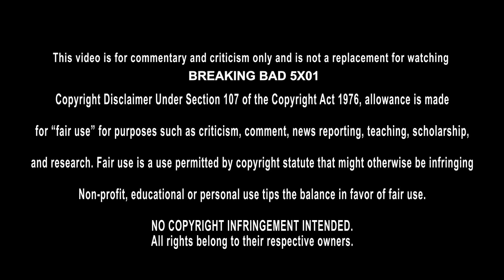1ERE SÉANCE TV: BREAKING BAD 5X01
1ERE SÉANCE TV: BREAKING BAD 5X01
● Breaking Bad Saison 5

► Remerciements
Merci aux membres soutiens de la chaine :
Mathieu Benou
Eg
mikacover
SimplyJulien
Thomas Brecht
Le coin de Mikalouche
Max_Big_Fish
geof wo
Touga95
Jerome
Le Ballékouilleur Movies
Stephounette
AlecMaes1
Micka mickaa
Raziel Raziel
Jeff Lebowski
DARKNESS ORDER
FoX FR
ZAЯTACKK
Laurent Barros
Farid Alim
Noah Damet
tristan
erwansake
Quentin Roulot Yu-Gi-Oh
labellecocci
Minh Vovan
IbnouCid
Skywalter 67
CrisTof_62
Deviant Prod
royos123 fabio
Film Sniper
Ypikai
XxTlesco.P xX
Le rennais
Hellion Eric
Laura Witter
Jean-Baptiste Poirier
terre infernale
TankAngieGirl
Morkoy
Mymy
Hervé Frossard
rafael ogier
poulgoa
Soph Ie
Jeremy Fup
Teddexx
Clark Gaybeul
Serge597
sikone 13
Yann Vinyl Soundtrack
Rudy92i
Satori
Loulou Pouget
Rafale
Anonymous-_-27
Koolmasterstyle
jason voorhees
vincinho
Kris Baxter
James Guichard
phil bohême
doc 11
Med Esp
TryX1TryXe
Dredgen Skux
The Goat
Benjamin Julien
Flo7387
Tyler Delarocha
VineDC
LE SPARTIATE DE KRYPTON
ZelDark
lucom
UniicKz
guénolé Uhlin
fujinranzen
tho mas
Sauny games
Remi Descamps
Thomas De Vaulx
Hibari
David D.
La Cour Des Geeks
Judi_gribouilli
Vague Sombre
DaKlaMusic
Yagamii07
dylan duchemin
Misterblue_90s
Cazou
coreN prod
Marius desvergnes
Quentin Maynou
joker 59410
Marvin Couriol
falKen04
TheRao212
Azy Lium
Santino Corleone
N＇a qu＇une Dent!
Sakthi T.
thomas fortier
Nicolas Lorrain
FuegoJeanJean
Charlotte Roubinet
NS67 (Nicky)
François Vasquez
Titi 77
Bjorn Jardin
Stephane Mialet
Demetra Felina Katz
Dim＇S
studio_and_geek_
Max
Pikapika30
Vlade Runner
BerithBE
Le coin de Jarod
Lorenzo
Mickaël TRISKEL
gabriel
Yves Remords
stellarque5
BoUXAS
Pablito
Alex Anders
Julien Ledrans
Desseaux Hugo
JulienAsterixSangoku
Alain Pucciarelli
Pierre Charlois
Pablo Martin
Loïc Sigrist
Floow77
princesse LGBT culture Queer
Vincent Lafosse
Tyler Chapman
Sadwézer
Manon Perrenoud
Christian Ista
marine bottoli
Savannah Loveless
Kille-os
Antho Tacchia
L3TY
Stéphane HUSSER
nostal J
Littlefinger
L＇École Des Étoiles
Whiskeyjack
Umbra
STK
KALEZ
Better Call Marco
Yoann
laurenzo92
Alex Sz.
jeremy oliva
Karl D Guerin
Zen 85
シLoka
ho relien
Simon Michel
c_h_a_r_l_o_t_t_e2004
SUPERGOLDORAK
Nista Zino
Emerick
Bruno1008
Deedi Djemma
EYECLAW
Virginie Anglade
mowgli
Rafaël Chaljos
Louky
Romain
Tanguy Aucher
Olivier l＇hostis
Binous 81
ACTU DC
JLB1975
LV RR
Sofian Talha
Rachid
Punished38
MaFiAdark59
JeffAddict
Laurent P
Tom Sawyer
Mathieu Musial
Maxime Geraci
Metal Zone
BS
The Lord Of Horror
Mamath62
arnijas kevin
kel
Sara Iturralde
Jessaffen
fallskym
Yaya culture pop
Pierr Erot Cosplay
Mat ShovelKicker
G Karafuto
bendetto gaetan
Omega Sephi
farid kettouche
Jean Claude Dus
Nicolas Spiess
Dr Kookaï
Jérôme Stuber
Zacharie Delplanque
Vo CCC
klodio973
Quentin Housset
Chuck Maurice
So Macca
Thorfinn
K II
Monsieur C
Aedes
gaétan InTheWorld
Cedex
Le Ballékouilleur
Vintubateur !
David Jammes
Driss Nisas
john lecteur
KARKAROV BEATS
Faztoch
Clint Eastwood
- DARKHAN
Rémi
the-red-is-dead
ALBATOR 57
Antoine Lancia
Dylan Druon
Axel Riordane
Rudy B.A
Yassici
Vanessa Chaslin
Mikacollection
DaKota 34
Boomer 2.0
Louis Lemaire
Évan La banane
Choom
Dompe_
Papy_Dav
samuel blachon
XxRody06xX
the tiger 59
THE DRAGON 619
anthony86akina
Majinbou 75
Okayyy Manny
Augustin Halbourg
Floz19
Julienbom
DaVidéos
Ol_ Italo
Ewilan Dannyl
Simon Riley
m.a.d susu
Junior Pavao
Amin Abdellaoui
mattrx
Robin Berot
rejman christian
David Demaine
Hakim El mouhib
Yann Quertamp
Yeager s＇fait une toile
djilali rolin
thomas van der heiden
nino l＇algerigros
Priscillia Calvan
Toma
Laurent
Seb Grimes
Teddy Leroy
mickael marq
Fred Cn
Arnaud Zwicker
Thémao
Yohann Faye
Kevin Douvrain
TÉGER
conor
Dimitri Damiens
Nau
ZachBravel
Frédéric Rouelle
eric hellion
Stillgar 69
Akheton
Pastaga Ourien
Resqual
Melvin Flamand
Florent Faivre
Julien Lvt
Michael Laidet
Antoine Skipper
la_baguette_de_pain
Mizasak
cedricace5
Beth060
rowing91
Arthur Morgan
Teddy Baclet
Triceratopsdu31
Cronos X59
Christophe D.
Johan
Baptiste MATHIEU
The Bouglou.
TheJulianReed
Sēbastien
suppo Dusoir
Le Clap Anonyme
Pierre Godineau
al Alec
Anayjossy
Reparetoimeme
Alexandre Molina
Valentine Baylou
Florient wtz
Mehdi Medz
Cédric Wolff
TonTonFranck
Bourgeois Xavier
alex city
rudy vision
francois P
thonyo duss
Mike_Le_Galgo
Pika Chou
Guinnm
Adeline M
lilou lilou
Maxime
Stephane
Thibault Lavenu
Nicolas Ferrec
Tyler Raft
Pulstar 74